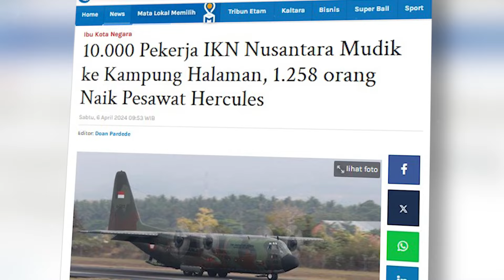10.000 Pekerja IKN Nusantara Mudik ke Kampung Halaman, 1.258 orang Naik Pesawat Hercules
Sebanyak sekitar 10.000 orang pekerja kontruksi Ibu Kota Nusantara IKN Nusantara mudik kembali ke kampung halamannya masing-masing.
.Ribuan pekerja IKN Nusantara itu kembali ke kampung halaman dengan menggunakan berbagai sarana moda transportasi baik melalui kapal laut serta pesawat udara.
Untuk mengakomodasi perjalanan pulang para pekerja konstruksi tersebut Kementerian Pekerjaan Umum dan Perumahan Rakyat (PUPR) melalui Direktorat Jenderal Perumahan melaksanakan kegiatan “Mudik Bareng Pekerja Kontruksi IKN 2024” di kawasan IKN, Jumat (5/4/2024).
Direktur Jenderal Perumahan Kementerian PUPR Iwan Suprijanto memastikan dukungannya dan apresiasi atas nama Menteri PUPR terhadap kinerja para pekerja konstruksi dalam pembangunan infrastruktur di IKN.
"Hari ini Jumat tanggal 5 April 2024 saya secara resmi melepas kegiatan “Mudik Bareng Pekerja Kontruksi Ibu Kota Nusantara (IKN) 2024” semoga lancar dan selamat sampai tujuan untuk kembali ke kampung halaman berkumpul bersama sanak keluarga di rumah,” ujar Iwan.
Iwan menambahkan, seluruh pekerja baik jajaran penyedia jasa, manajemen konstruksi dan pekerja kontruksi merupakan bagian dari Keluarga Besar Kementerian PUPR.
Mereka berperan penting dalam membangun berbagai infrastruktur serta hunian serta prasarana pendukung dan menjadi bagian dari sejarah dan legacy dari pembangunan IKN.
Kegiatan mudik lebaran merupakan suatu hal yang tidak bisa dihindarkan setiap tahunnya khususnya menjelang Hari Raya Idul Fitri.
Untuk itu, pemerintah juga memberikan hak kepada para pekerja untuk melaksanakan libur bersama guna menjalin tali silaturahmi bersama keluarga serta mendukung kelancaran proses perjalanan mudik para pekerja konstruksi IKN.
"Pada libur lebaran ini kami juga ingin melihat pekerja konstruksi juga bahagia dan bertemu dengan keluarga tercinta setelah beberapa lama dtinggalkan," tutur Iwan.
Namun, dia juga berharap setelah selesai pekerja konstruksi bisa datang kembali sesuai jadwal untuk mendukung percepatan pembangunan di IKN.(*)

Editor: vp02_Fz